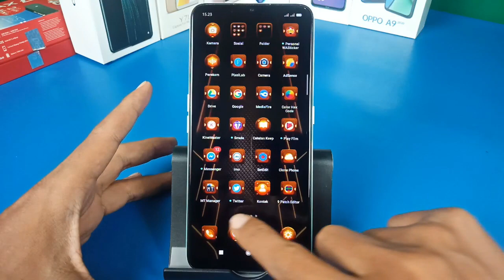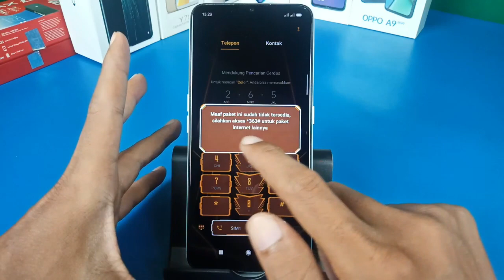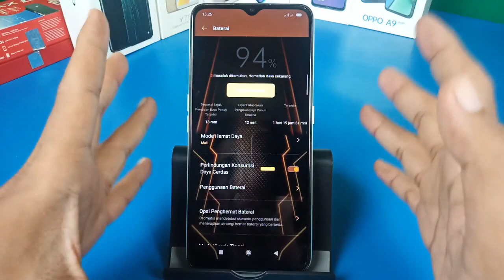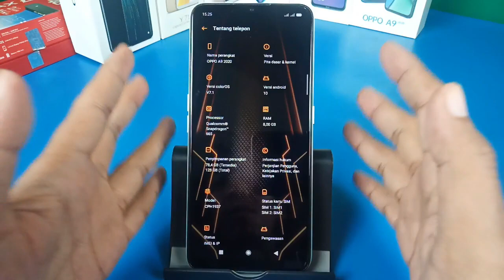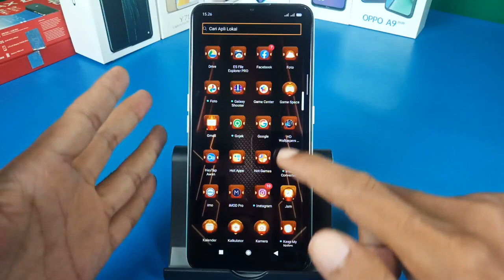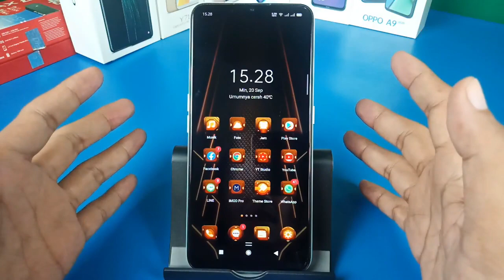iQOO theme,Tema Oppo Color Os 7 Terbaru Tembus Sampai Akar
tema oppo color os 7 terbaru Hay sob di sini saya akan share tema terbaru buat kalain pengguna oppo maupun realme,iQOO theme,Tema Realme UI,Tema Oppo Color Os 7 Tembus Sampai Akar,tema realme ui tembus sampai akar ini ada beberapa animasi sob di bagian lockscreenya,tema oppo color os 7 tembus sampai akar iqoo theme ini untuk ikon ikonnya  ada warna coklat,hitam dan kuning,tema realme ui iqoo theme ini juga tersedia untuk oppo color os 7,jadi jika kalian theme oppo,theme realme nya menggunakan color os 6,5,3 di harapkan bersabar,theme oppo,theme realme ui ini merubah tampilan untuk pesan kalian,di bagianmusik juga tampilannya keren dan terbaru sob,tema realme ui iqoo theme ini juga saya sediakan sangat mudah sekali di download sob,tema oppo color os 7 iqoo theme ini di bagian slide volume juga tampilannya sangat keren sob

iqoo theme,tema realme ui,tema oppo color os 7